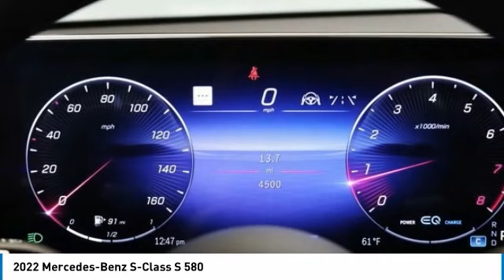2022 Mercedes-Benz S-Class PM3552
2022 Mercedes-Benz S-Class S 580

MERCEDES-BENZ CERTIFIED w/ 5 YEAR UNLIMITED MILE WARRANTY from the original in-service date! LOADED! MANUFAKTUR DIAMOND WHITE $1,750! 'AMG SPORT PKG $4,300! WARMTH & COMFORT PKG $3,600! NIGHT PKG $400! REAR AXLE STEERING $1,300! 21 INCH 'AMG WHEELS w/ BLACK INLAYS $1,950! REAR SPOILER $500! ACTIVE AMBIENT LIGHTING $790! COMFORT BOX $350! LOCKING WHEEL BOLTS $150! SUPER CLEAN! THIS IS THE ONE! brMANUFAKTUR Diamond White 2022 Mercedes-Benz S-Class S 580 4MATIC 4MATIC 9-Speed Automatic 4.0L V8 4.0L V8, 4MATIC, Black Leather, AMG Floor Mats, AMG Line Exterior (772), AMG Line Package, Front Energizing Package, Heated Front Armrests, Heated Rear Armrests, Heated Steering Wheel, Memory Rear Seats, Night Package, Power Rear Seats, Rear Seat Heating, Sport Package Code, Ventilated Rear Seats, Warmth & Comfort Package, Warmth and Comfort Package.brbrRecent Arrival! Odometer is 1415 miles below market average!brbrMercedes-Benz Certified Pre-Owned Details:brbr  * Warranty Deductible: $0br  * Transferable Warrantybr  * Includes Trip Interruption Reimbursement and 7 days/500 miles Exchange Privilegebr  * Vehicle Historybr  * Limited Warranty: 12 Month/Unlimited Mile beginning after new car warranty expires or from certified purchase datebr  * 165+ Point Inspectionbr  * Roadside AssistancebrbrbrThe value of used vehicles varies with mileage, usage and condition. Book values should be considered estimates only.